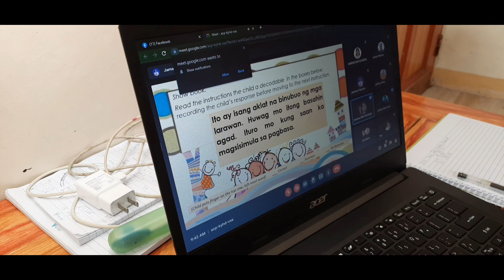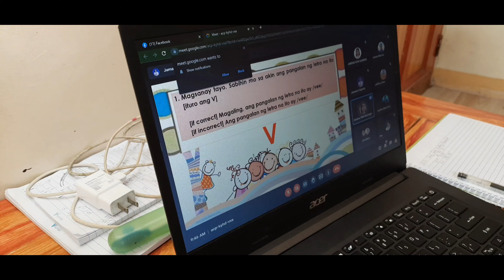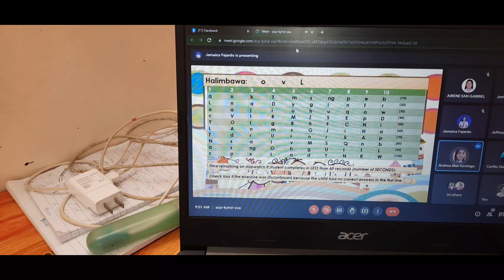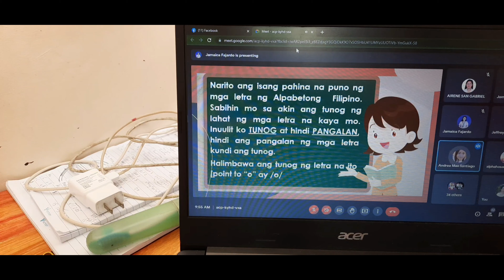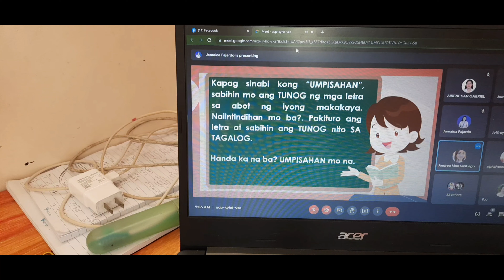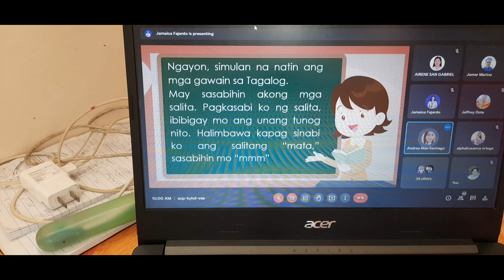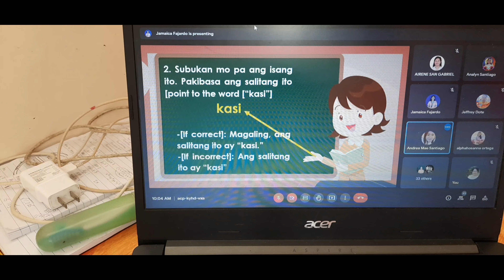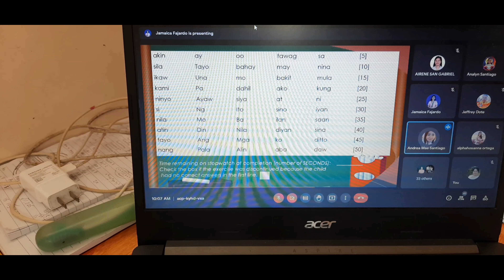Part 1 EGRA Early Grade Reading Assessment